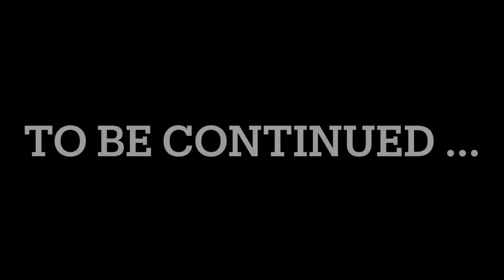GE Squad Niklyo Changu Gumnu 🤟🏻